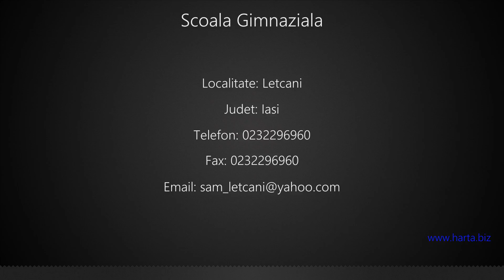Scoala Gimnaziala Letcani